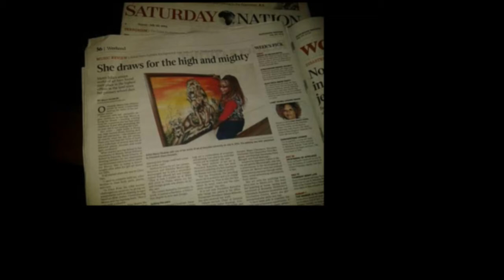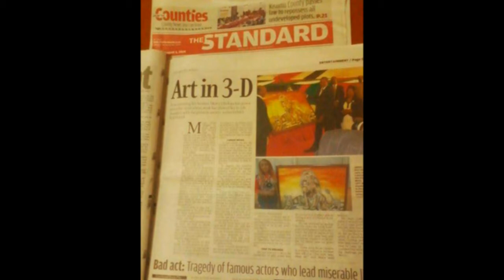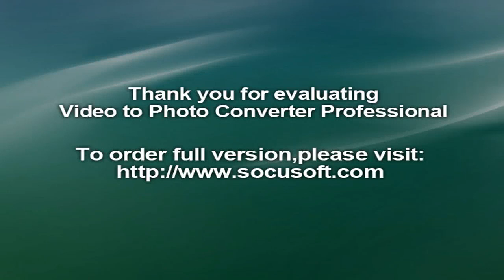My Art-Portfolio 4. A Glimpse of my Art (Paintings)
My paintings, including some of the latest pieces I did. Get a glimpse of my Art!!